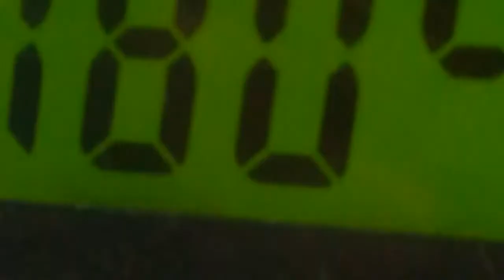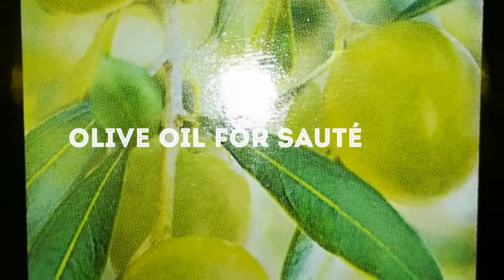How to cook Tartiflette RECIPE | EASY RECIPE | FRENCH GRATIN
Want to cook Tartiflette this is an easy recipe of
 my hubby😉.Yup he is the one who's cooking.